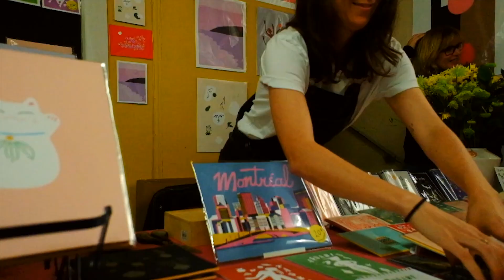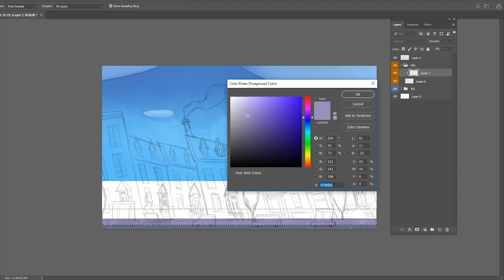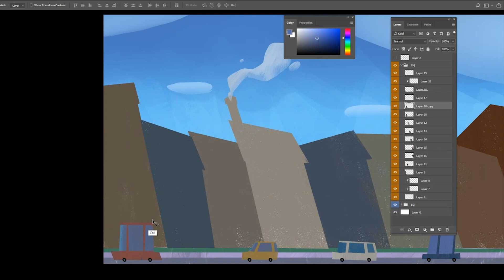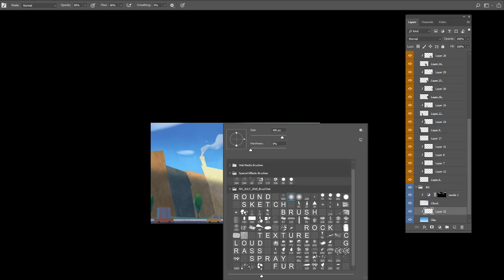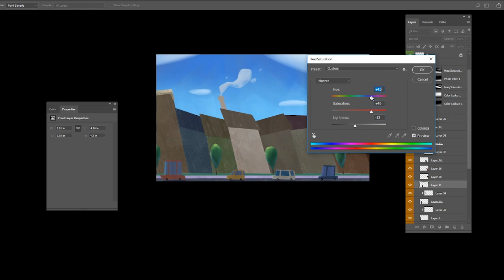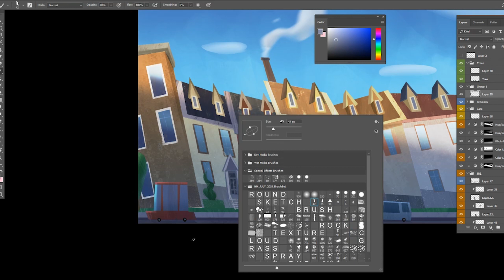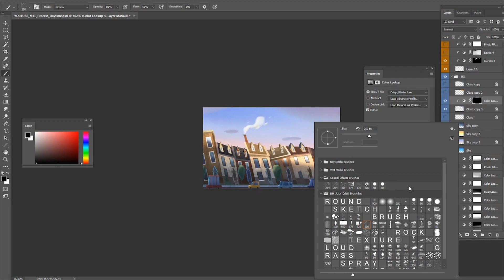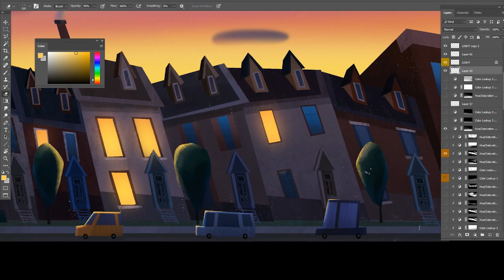Creating Color Mood Boards in Photoshop | Part 1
Hello! Everyone
In this video, I share my approach to creating color mood boards for animation movies, TV and commercial.

Also I wanted to share the artists I filmed in the beginning of this video. Feel free to check their link below if you are interested in it!

| Music |
Loudness & Clarity

| Video & Edit |
Film & Edited By Nicholas Hong

Nicholas